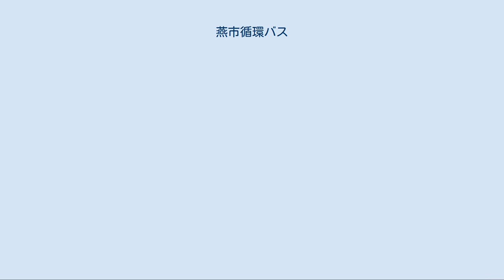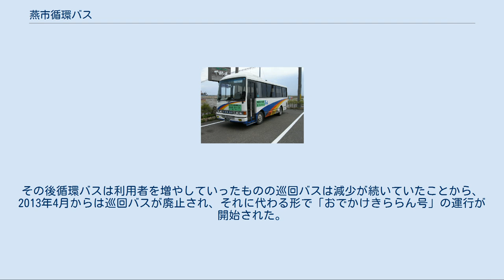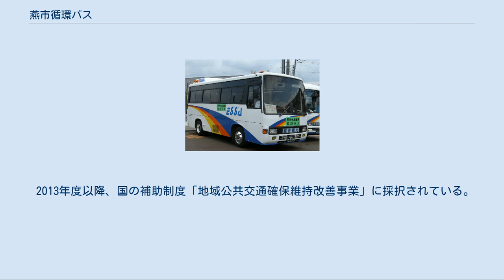燕市循環バス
吉田駅のバス停。
左が「スワロー号」、右が「やひこ号」（2017年5月） 燕市循環バス（つばめしじゅんかんバス）は、新潟県燕市が委託・運営するコミュニティバスである。
本項では弥彦・燕広域循環バス「やひこ号」についても一括して述べるほか、予約制乗合ワゴン車「おでかけきららん号」についても述べる。
 燕市内を広く巡回する燕市循環バス「スワロー号」、同市と弥彦村内を結んで巡回する弥彦・燕広域循環バス「やひこ号」が運行されている。
運行事業者や運行日、運賃などはいずれも以下の通りである。
 2016年1月12日改正時点では以下のように運行されている。
なお、循環バスという名称であるがいずれも循環運行にはなっていない。
 旧分水町域から旧吉田町域、旧燕市域にかけて、現市域を広く巡回する経路をとる。
 道の駅国上周辺と弥彦村域、旧吉田町域を結んで運行される。
フリー乗降区間が設けられており、本路線を除いた公共交通手段が乏しい弥彦村麓エリアでの利用客が多い。
 燕地区・横田地区を「東エリア」、吉田地区・分水地区・弥彦村を「西エリア」とし、それぞれのエリア内で運行されている。
指定された乗り継ぎ地点において両エリア間の乗り継ぎも可能であるほか、一部においてエリアを越えた移動も可能である。
 ワゴン車（定員10名）で運行されており、利用料金は中学生以上300円、小学生100円、未就学児は無料。
乗り継ぎはさらに同額が必要となる。
祝日と年末年始を除く月曜から金曜まで、1時間刻みで7時便～12時便・14時便～17時便の1日10便が設定されている。
 2006年の合併により現在の燕市が誕生した後、燕、吉田、分水の3つの地区ごとに地区内を回る「福祉巡回バス」が運行されていたが、これに加えて2007年より3地区をまたぐルートを走る「燕市循環バス」の運行が開始された。
その後循環バスは利用者を増やしていったものの巡回バスは減少が続いていたことから、2013年4月からは巡回バスが廃止され、それに代わる形で「おでかけきららん号」の運行が開始された。
その後2013年5月には燕市役所新庁舎開庁に合わせて循環バスの路線変更が実施され、燕三条駅までの延伸や11の停留所新設が行われた。
 また、2015年4月には、それまで弥彦村内で運行されていた巡回バスが廃止されそれに代わる形で「やひこ号」の運行が開始された。
無料だった巡回バスとは異なり有料であるが、本数増や燕市への乗り入れ等の利便性の向上により、利用者は巡回バスより増加した。
 2013年度以降、国の補助制度「地域公共交通確保維持改善事業」に採択されている。
 2008年4月1日改正時点では以下のように運行されていた（巡回バスについてのみ記載）。
 燕地区巡回バス[編集] 中央コース 北1コース 北2コース 南コース 吉田地区巡回バス[編集] 吉田地区巡回バスのバス停（左は燕市循環バス） 北部コース（よしだなかよし号） 南部コース（花と虹の青空号） 南部コースの車両 分水地区巡回バス[編集] 北部コース 南部コース